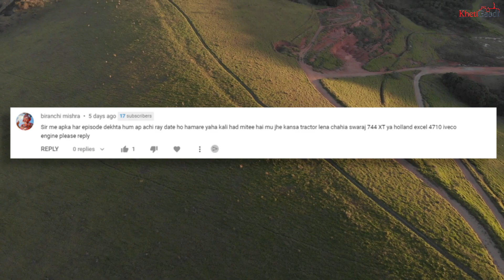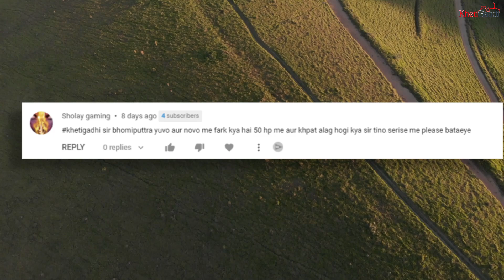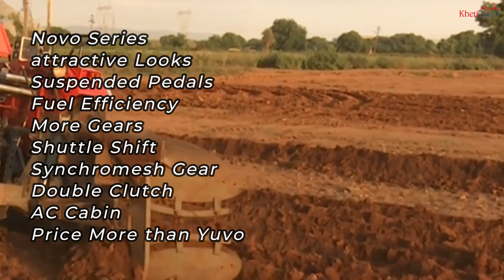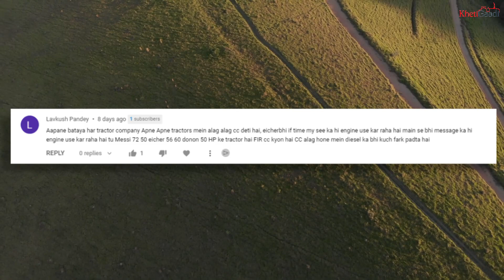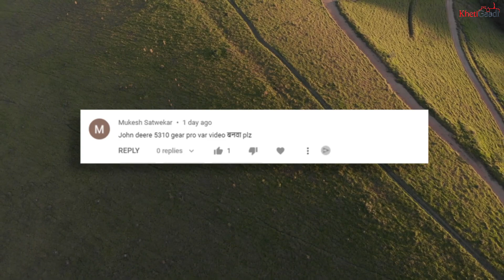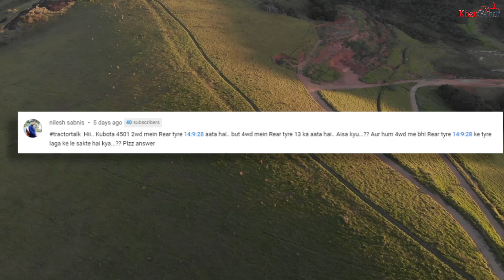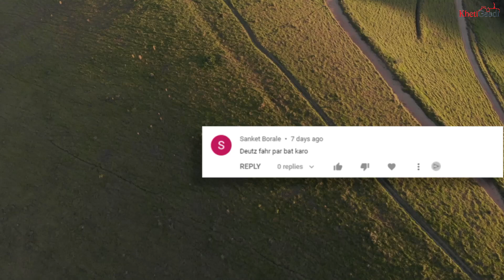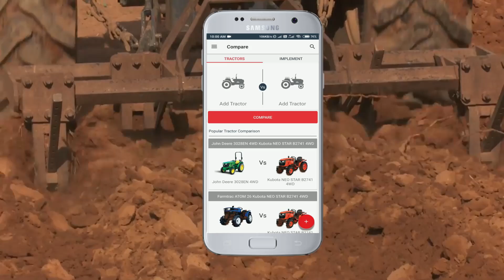KhetiGaadi Tractortalk Episode 51 I Mahindra Tractors Special, New Tractor Launch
इस विडियो में हमKhetiGaadi Tractortalk Episode 51 के बारे में बताया है, अगर आपके मन में है ट्रेक्टर से जुड़े सवाल तो आप हमे Comment करके लिख सकते हो हमारे किसी भी प्लेटफार्म पर